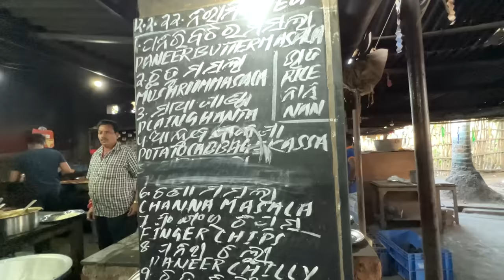Chilika Dhaba & Gopalpur Sea Beach Food Vlog | Crab Masala, Seafood, Kebab | Odisha Food Series Ep-4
Day 2, From Puri from we left for Chilika Dhaba and then to Gopalpur Beach, as it was on our way! I ate some really delicious Seafood at the Dhaba and at Beach!

Total Bill at Chilika Dhaba Rs.640/-

Youtube.com/sinfulfoodieps​​